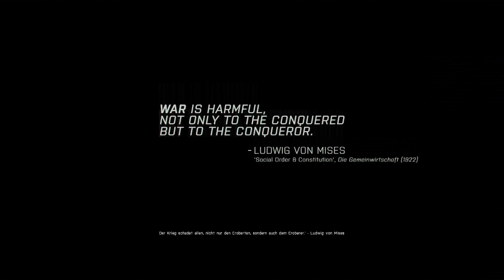Arma 3 | #13 | Verteidigung und Sprengung der Luft Kontroll Station